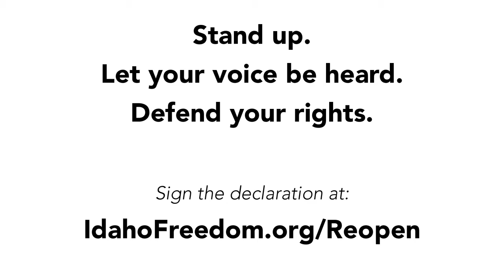Affirming Our Rights in Idaho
We, the people of the state of Idaho, reaffirm our solemn commitment to the
foundational principles that have made America the greatest country in the world.
As noted in our state constitution and restated here, we remain grateful to Almighty God for our freedom.
We recognize that all of us are “by nature free and equal, and have certain
inalienable rights, among which are enjoying and defending life and liberty,
acquiring, possessing, and protecting property, pursuing happiness, and securing safety.” The fact that a pandemic may or may not be occurring changes nothing about the meaning or intent of the state constitution in the preservation of our inalienable rights.
Despite this, in direct contravention of Idaho’s founding principles, state and
local public officials have, for months, denied the people of our state basic and fundamental rights by issuing a long procession of emergency orders and edicts that have denied people freedom of movement, assembly, religion, possession, and enjoyment of property, and the pursuit of happiness. This has been allowed to go on for too long.
By this letter, we demand an end to the emergency orders issued by state and local government officials and the restoration of our constitutionally-protected rights.
We further resolve that any order issued in the future will be ignored, unless those orders recognize, honor, and uphold, without reservation or equivocation, our Godgiven rights.